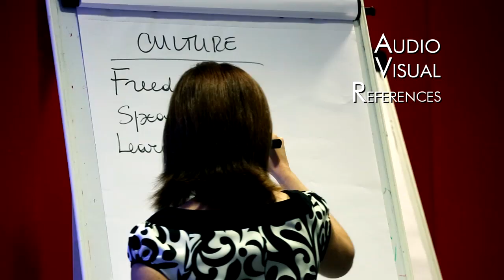The Global Leadership Module - an overview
The Global Leadership Module - a two week course at Imperial College London - enables students to think outside the box, comprehend the concepts of design-driven innovation, and develop new business models and leadership competencies.